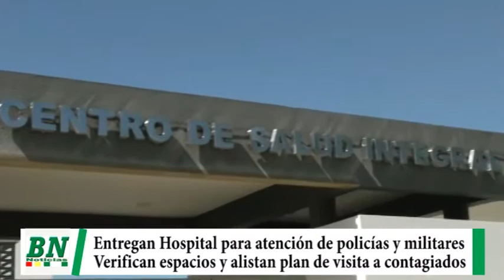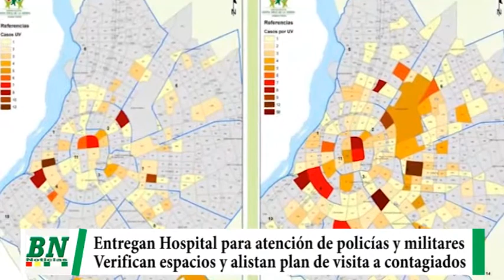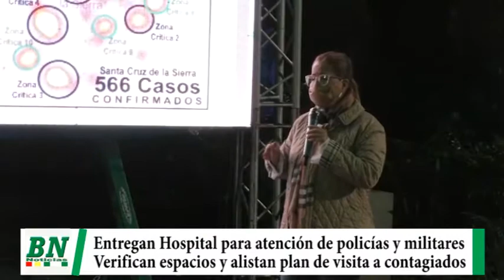Municipio entrega hospital para atender a policías y militares mientras verifica centros con el Gobi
Municipio entrega hospital para atender a policías y militares mientras verifica centros con el Gobierno, brigadas visitarán a contagiados por covid-19